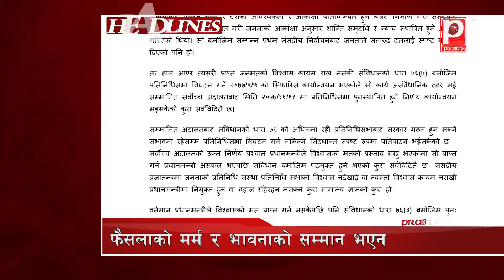प्रभु हेडलाईन ; दिनभरका दश मूख्य समाचार